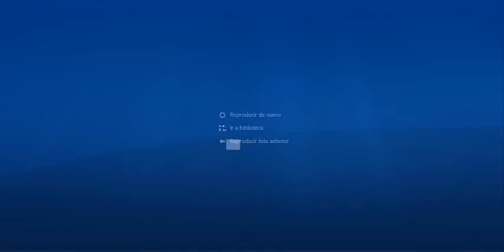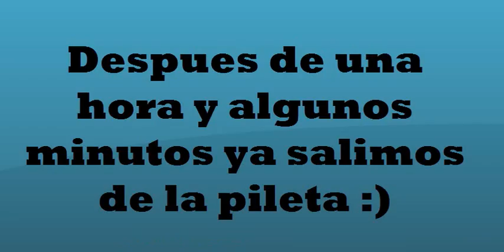FDF Viaje A Complejo 7 Cascadas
Hola! Aquí esta nuestro 3ro vídeo para el canal, en este vídeo no es como los anteriores que son graciosos, este es un Vlog, en este vídeo el protagonista casi siempre es uno de los Francos y ya sabrán quien es y fin al cabo ¡Disfruten el vídeo!